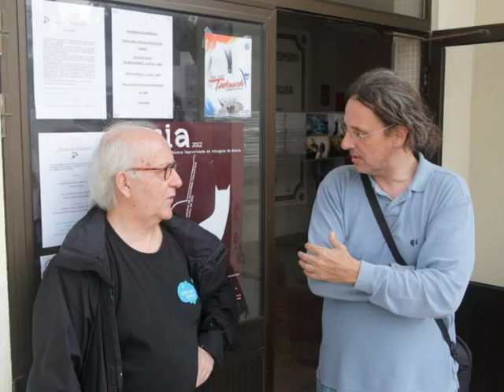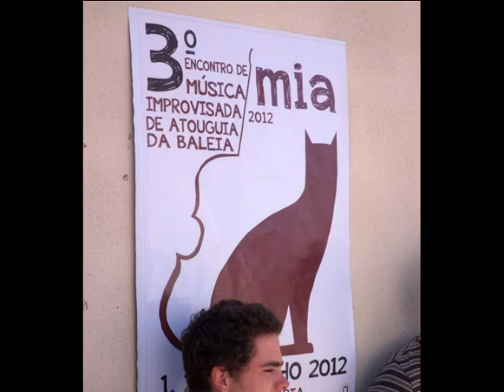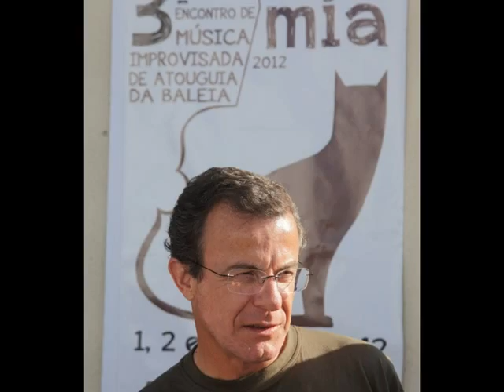MIA 2012 - Selecção de imagens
Fotos de José Félix Costa
Banda sonora baseada nas interpretações de vários participantes no 3º Encontro de Música Improvisada de Atouguia da Baleia, Junho 2012